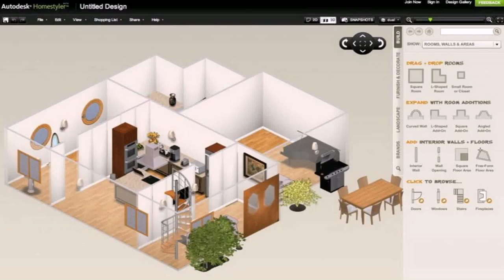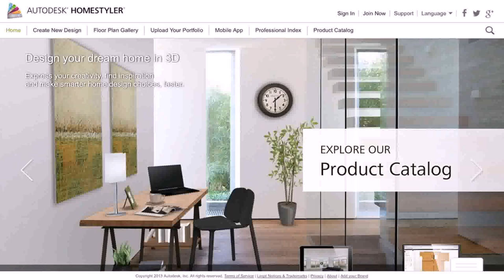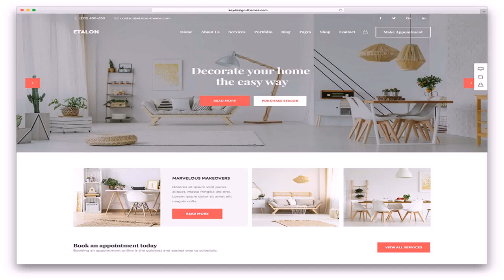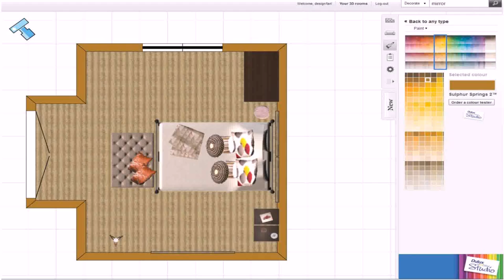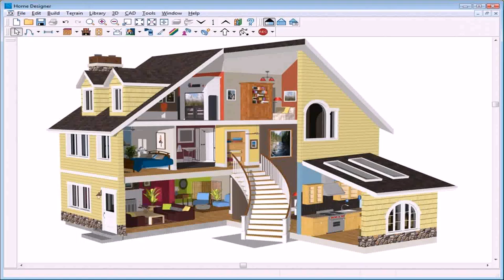Interior Design Your Home Online - Gif Maker DaddyGif.com (see description)